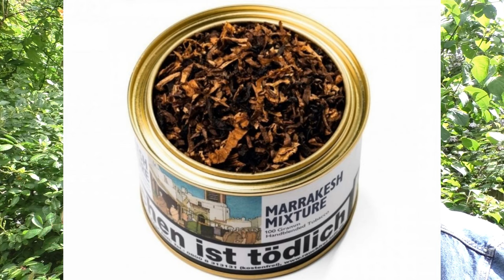Meine ersten 3 Tabake VA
Angestoßen vom Kanal "Herrenzimmer", gebe ich auch meinen Senft dazu. In diesem Video spreche ich über die ersten 3 Tabake, mit denen meine Pfeifenreise begonnen hat. ;)